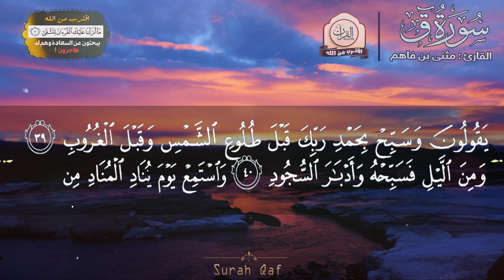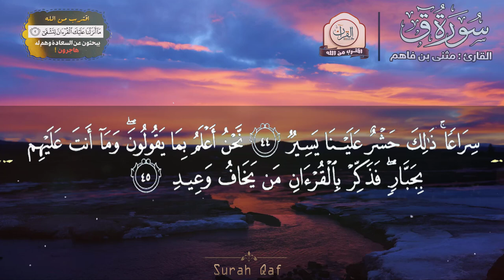تلاوة خاشعة '' سورة ق '' ما شـاء الله خشوع عجيب ..💛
القارئ : مثنى بن فاهم - Mathni bn Fahim
سورة : ق - Surah Qaf

سـورة ق  وكأنـك لم تسمعها من قبل تفوق الوصف إسلام صبحي .
تلاوة خاشعة سـورة ق بصوت جميـل سبحان من رزقه  Surah Qaf
لكل من ضاق صدره سورة النجم أعذب صوت بالقرآن Surah An-Najm
تلاوة تفوق الخيال تهتز لها القلوب مكتوبة سبحان من رزقه هذا الصوت
سورة القمر {مكتوبة} أجمل تلاوة قد تسمعها راحه لاتوصف .